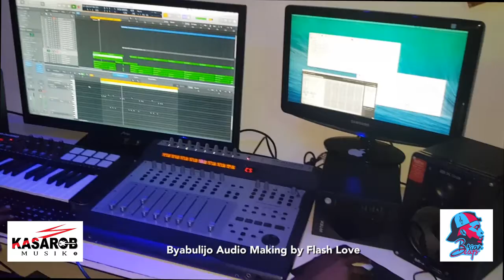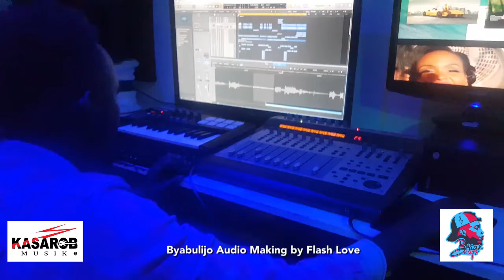Byabulijo by Flash love Studio session Audio making at Beats house